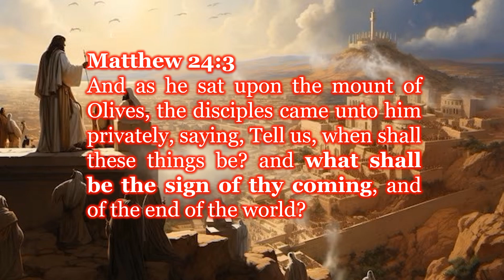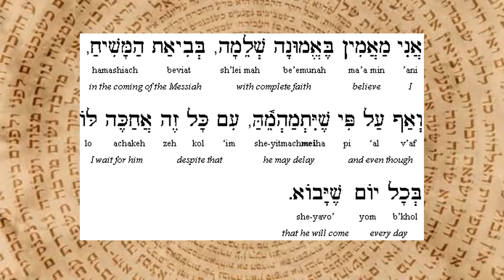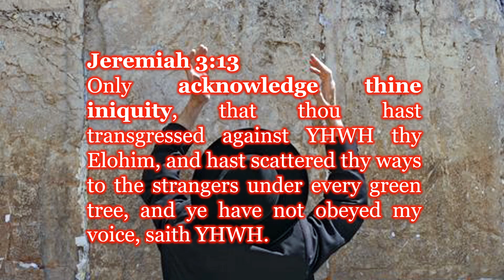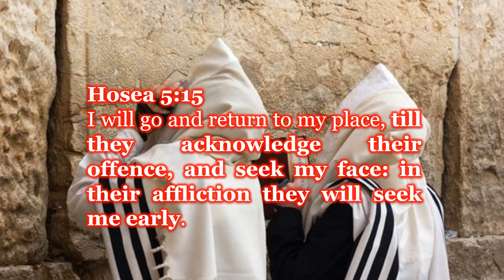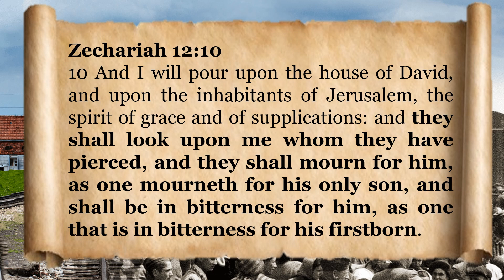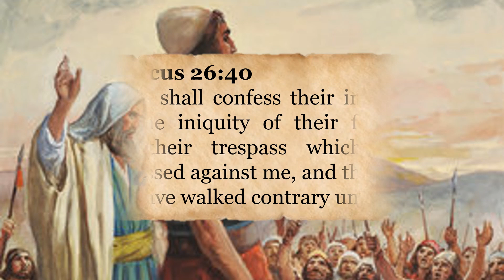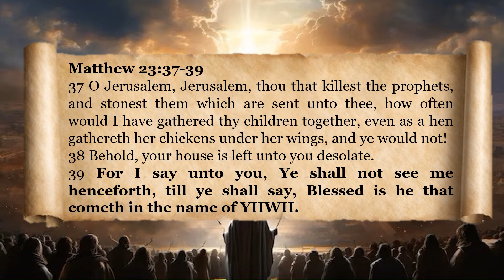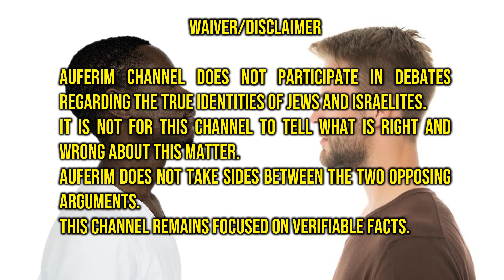ENDGAME PART 2: THE REQUIREMENT OF THE MESSIAH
The Prophetic Connection to Ysraelim.
Bonus Topic: True Jews - Black or White?